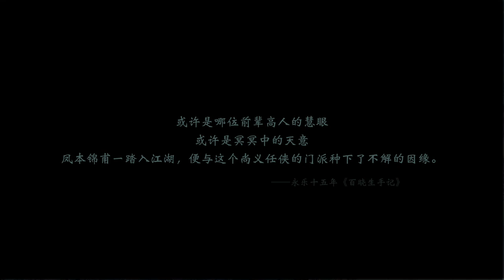The New Legend of Chu Liu Hsiang gameplay: First Impression - Amazing Game!